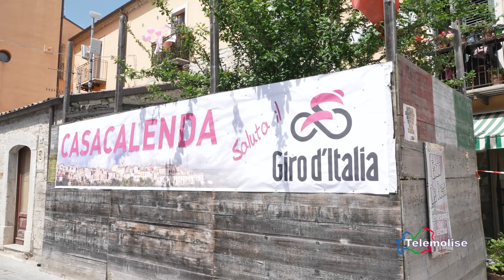Giro d'Italia, intervista sindaco Casacalenda